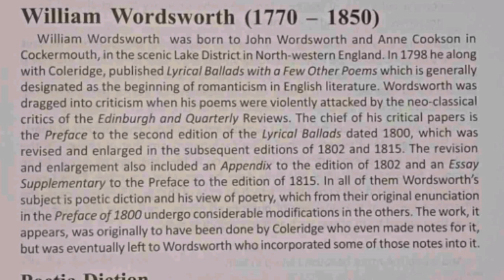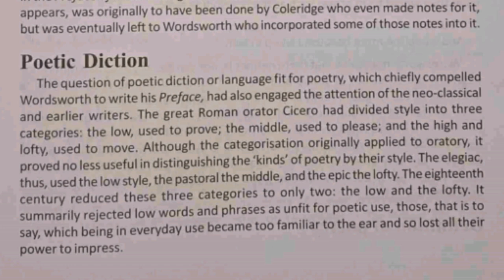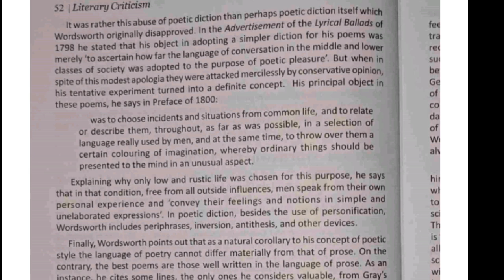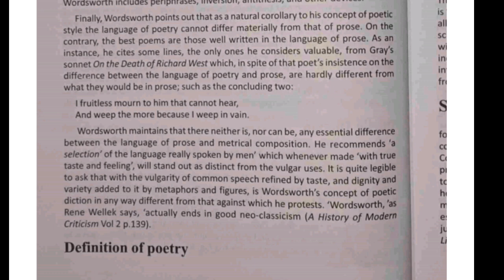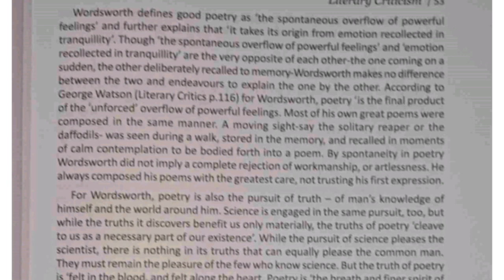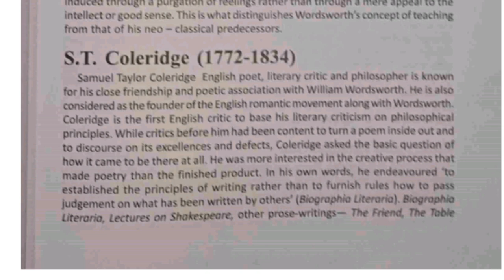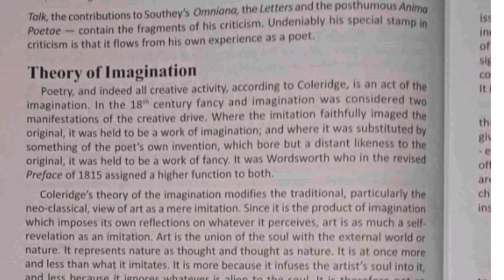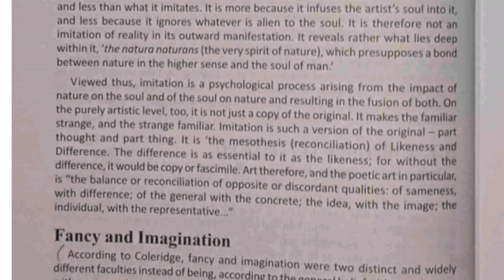Literary Criticism|Module 2|Part 3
4th sem literary criticism
4th semester literary criticism
4th sem literary criticism calicut university
4th semester literary criticism calicut university
literary criticism 4th sem
literary criticism 4th semester
4th sem literary criticism
4th semester literary criticism
4th sem literary criticism calicut university
4th semester literary criticism calicut university

4thsemliterarycriticism
culiterarycriticism
literarycriticism
literarycriticismcu
literarycriticism4thsem
4thsemexam
calicutuniversity
aswathykrishna
st. joseph arts and science college
online class
calicutuniversity4thsem
kerala
pavaratty
india
mentortales

4th sem literary criticism
literary criticism 4th sem ba english
literary criticism 4th sem calicut university
4th semester literary criticism
4th sem ba english literary criticism
4th sem literary criticism
4th sem literary criticism question paper
4th sem literary criticism longinus
4th sem literary criticism philip sidney
4th sem literary criticism horace
4th sem literary criticism module 4
4th sem literary criticism aristotle
4th sem literary criticism important questions
4th sem literary criticism module
literary criticism 4th sem calicut
university module 2
literary criticism 4th sem calicut university question paper
literary criticism 4th sem calicut university module 3
4th sem literary criticism plato
4th sem literary criticism and
calicut university 4th sem literary
criticism horace